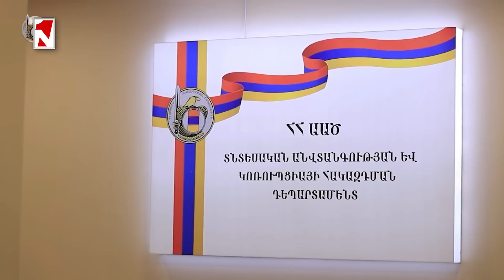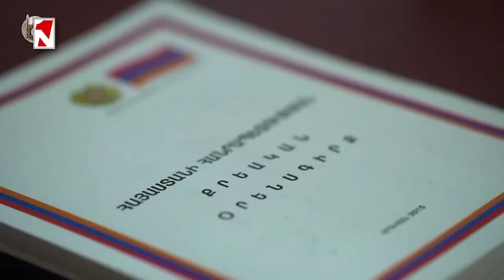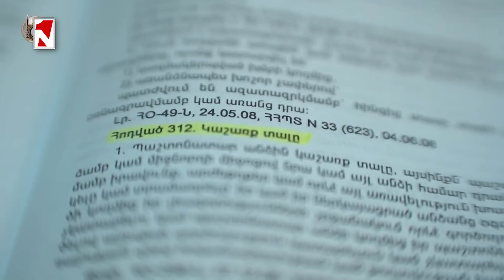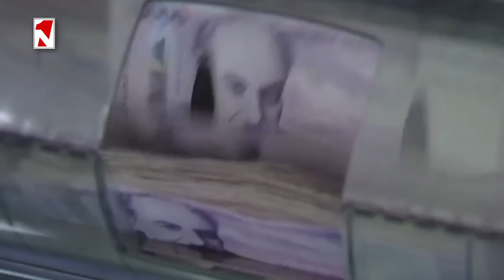Լուրերի օրվա թողարկում 14:30